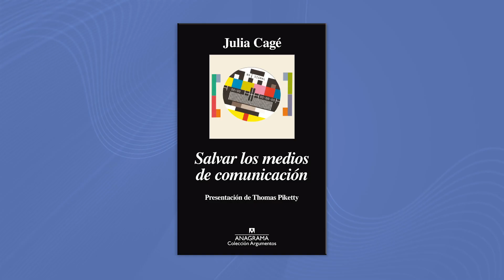"Salvar los Medios de Comunicación" - Julia Cagé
MartesDeLectura: Julia Cagé es una profesora de ciencias políticas francesa, autora del libro Salvar los Medios de Comunicación, en el que luego de hacer un diagnóstico de la realidad de dichos medios a nivel mundial, sostiene que en la actualidad viven una grave crisis.

Se formula preguntas como las que siguen: ¿Vivimos en una sociedad de la información? ¿Hay cada vez más periodistas y, en un sentido amplio, más productores de contenidos o bien se encuentran en vías de desaparición?
¿La calidad de la información no deja de aumentar o bien se ha degradado en beneficio de una profusión ilusoria y de un flujo continuo de noticias que no lo son?

La autora sostiene que no es una crisis nueva. No es fruto de Internet. Propone un nuevo modelo de sociedad de medios de comunicación adaptado al siglo XXI.

¡Para transformar al mundo, hay que leer!